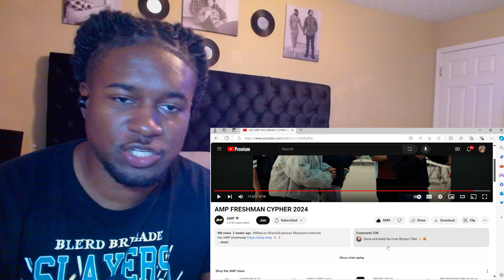ToonGod reacts to the 2024 AMP Freshman Cypher